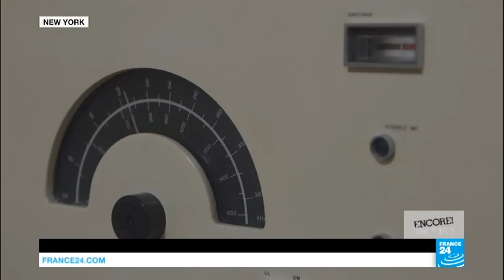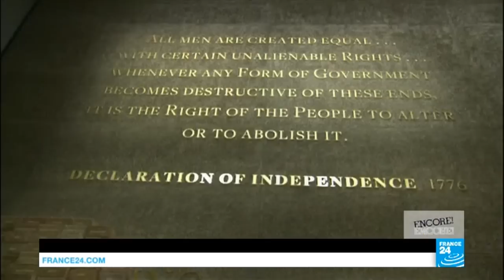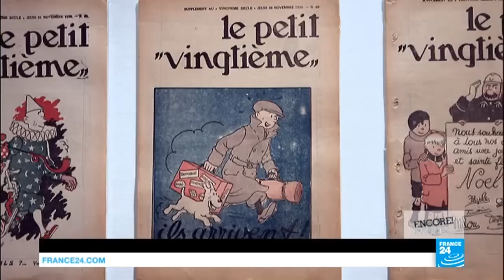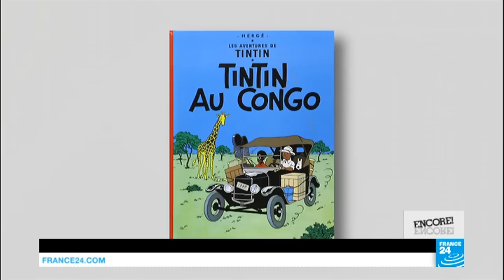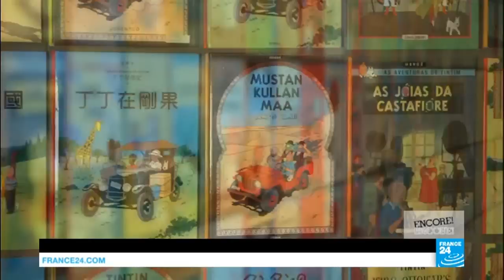The adventures of Hergé: Tintin's creator in the limelight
We delve into the life and work of the artist behind Belgium's best-loved boy reporter, Tintin. Cartoonist Hergé is the focus of an exhibition at the Grand Palais in Paris, featuring examples from five decades of graphic creation. We also check out David Bowie’s collection of modern and contemporary art, as Sotheby’s prepares to auction what it calls a "spectacular" selection of pieces. And Washington welcomes a new museum dedicated to African American history and culture.